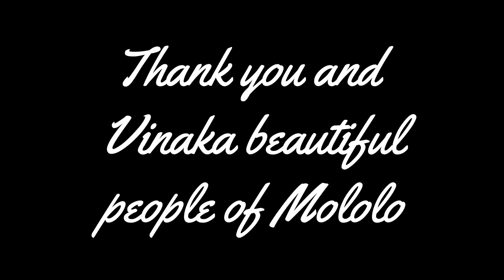2017 Malolo Island Fiji